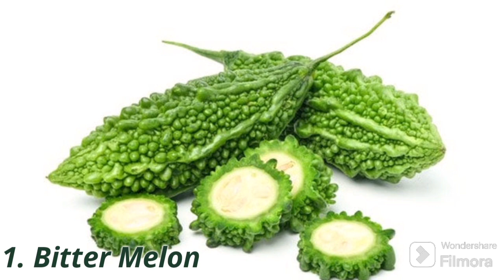diabetesमैं ऐसा क्या खाए जिससे आप इस बीमारी से छुटकारा पा सकते हैंघर बैठे केसे कंट्रोल करेंdiabetes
डायबिटीज मैं आप खाने मैं क्या खा सकते हैं?
डायबिटीज को केसे कन्ट्रोल मैं रख सके है?